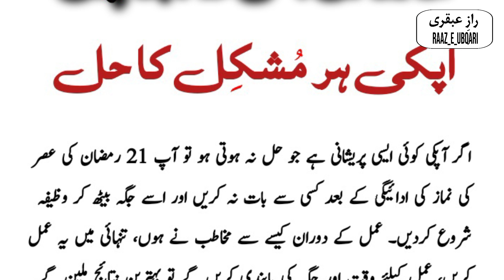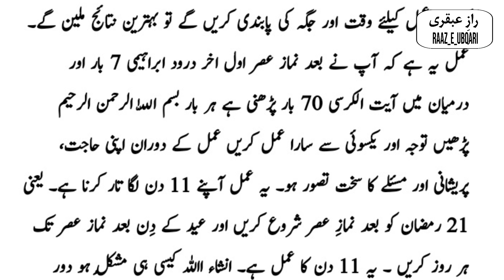21 Way Rozay ki Asar Sy Eid ki Asar Take 11 Din Ka Khas Amal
21 Way Rozay ki Asar Sy Eid ki Asar Take 11 Din Ka Khas Amal ‎@Raaz_E_Ubqari

Ramzan Ka Powerful Tohfa,
Ramzan Durs Kay Azmodha Amal, Shaikh Ul Wazaif